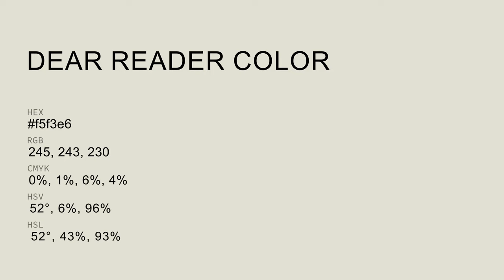Dear Reader color f5f3e6 hex Cool Green color f5f3e6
What color is Dear Reader ? f5f3e6 hex, Cool Green color f5f3e6

Hex f5f3e6 Color Code is also known as Dear Reader color